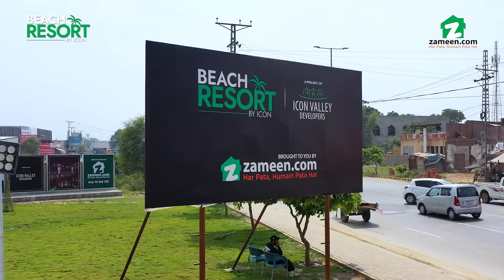Beach Resort By Icon - Construction Update October 2022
Beach Resort by ICON – Where modern living meets classic luxury encircled by beautifully landscaped natural beauty, the area surrounding Raiwind Road in Lahore has always been a top choice among those seeking a serene and peaceful lifestyle away from the hustle and bustle of the city center.

Beach Resort by ICON. The state-of-the-art vertical development epitomizes architectural elegance while ensuring an unparalleled lifestyle. The project features eight impeccably designed residential towers. Each building comprises ground plus 15 stories, with the top two floors reserved for luxurious double-storey penthouses with indoor pools. Furthermore, the entire complex is divided into six buildings comprising on 1,2 & 3 Bed Apartments and Duplex Penthouses.